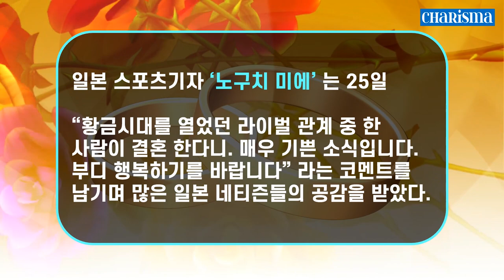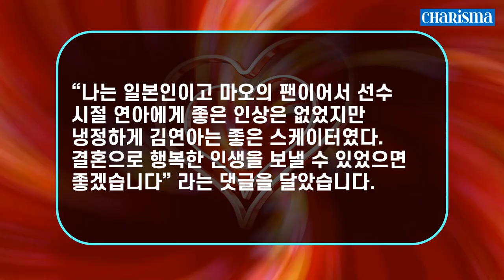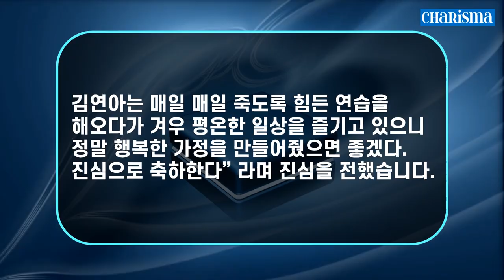[일본 반응] 일본 언론과 포털이 김연아 결혼 소식으로 난리가 났습니다! 김연의의 일본 반응을 살펴보겠습니다! 아사다 마오 축하!